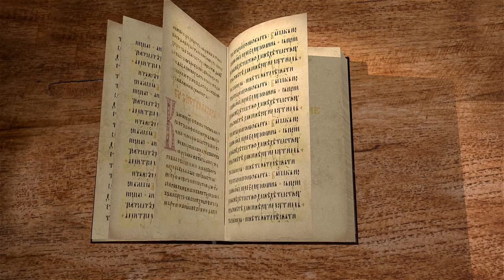Книга Бытие. Глава 2. Протоиерей Олег Стеняев. Библия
Продолжаем цикл лекций протоиерея Олега Стеняева по книге Бытие.
Во 2-ой главе книги говорим о том, как Бог почил после Шестоднева, о сотворении человека, местоположении Рая, обязанности первых людей, о древе познания добра и зла, о наречении имен животным.